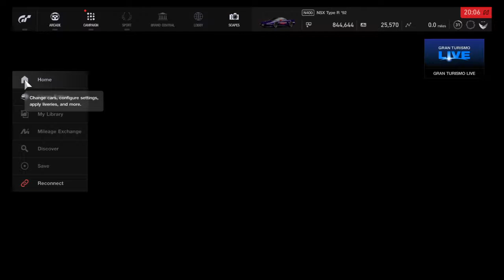GTS: The FT1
Ohh what I would do to have 1 of these. I would trade in my Solara for Future Toyota Science Research & take my oath for the Team.